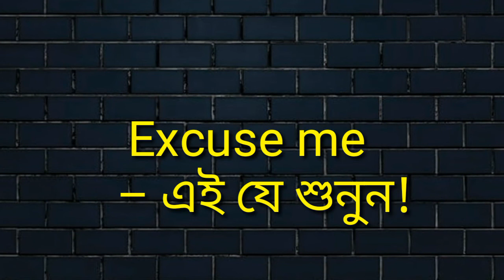Excuse me meaning in bengali